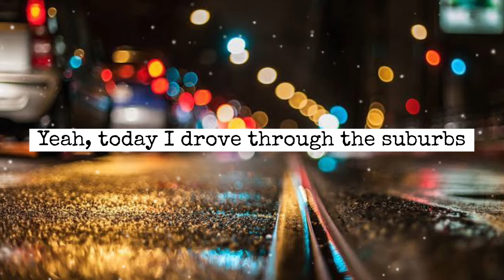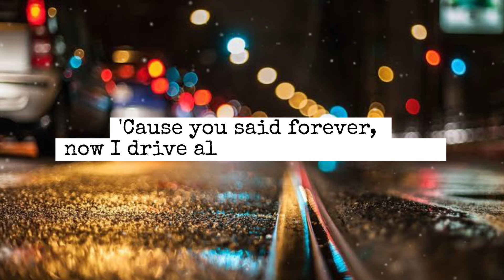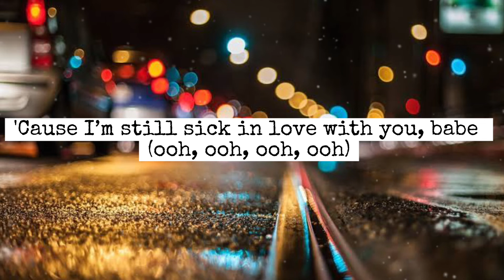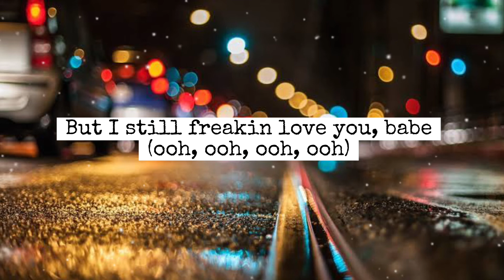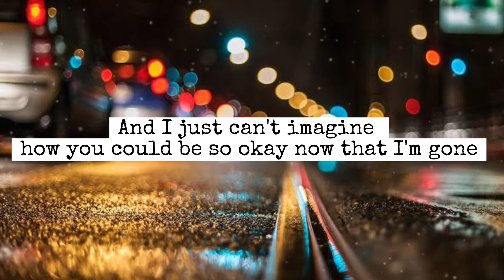Driver’s License song by Olivia Rodrigo | Cover by Fem de Guzman